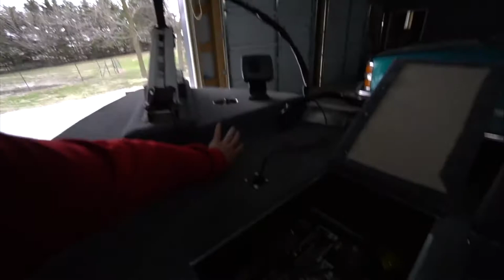see this boat,insane jon boat to bass boat modification homemade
It is FINALLY here!! This project took 2 months and over 90 hours of labor but it was worth it! I hope you all enjoy!

►►FREE FISHING TRIP CONTEST DETAILS◄◄

Want to know if you won? Follow
I will announce the winner on that account on May 15th

*Purchase anything = entry to win your name on the new boat
*$25+ Purchase = entry for FREE fishing trip and name on boat
ENDS MAY 15th